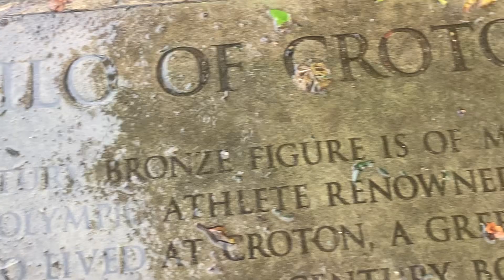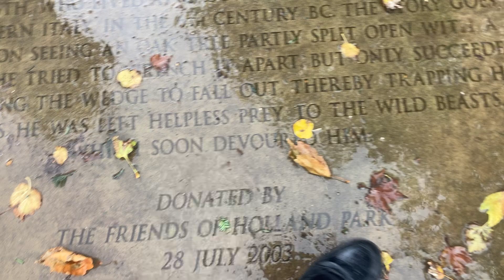Holland Park Garden On Rain London 777+ ~A.A.MA7UN| 777+ News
Holland Park Central London Live 777+ Smile Symbol @London
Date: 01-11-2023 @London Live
~Camera: Iphone
~Video Upload: London
~ref: 777+ Smile Symbol @London